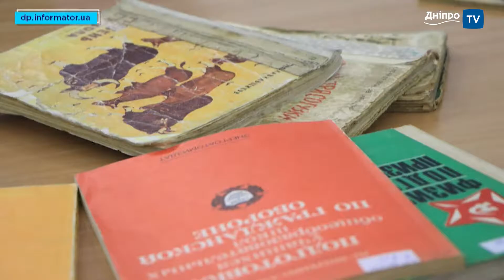CHILDREN BOOK SALES 2021 у Дніпрі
У ці вихідні в Дніпрі пройде CHILDREN BOOK SALES 2021, ярмарок, що орієнтован на сімейний формат читання. Доторкнутися до живої книзі пропонує наш експерт.